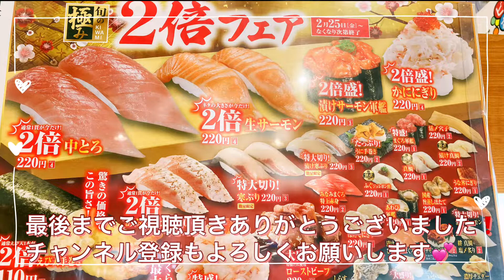くら寿司にぼっち主婦が行ってきた！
くら寿司にぼっちの主婦が行って参りました！
用事の帰りにくら寿司さんがありましたので2倍フェア中ということもあり店内へ吸い込まれて行きました、ハイ。